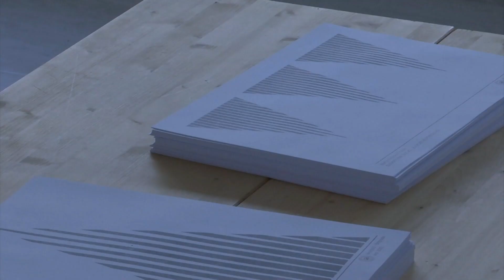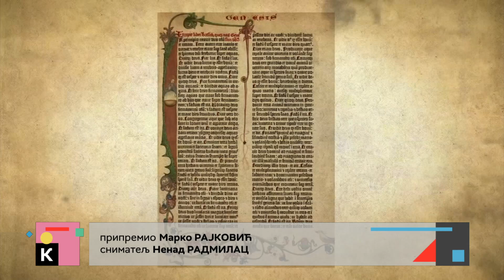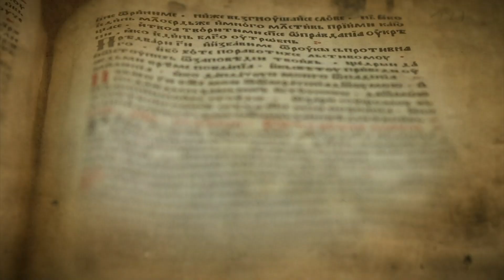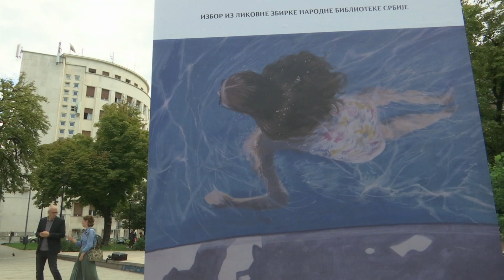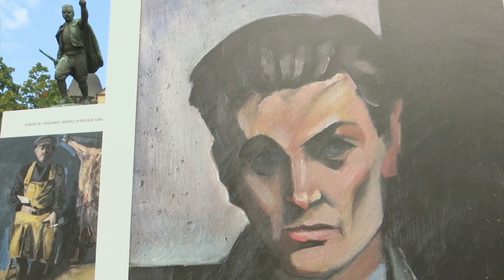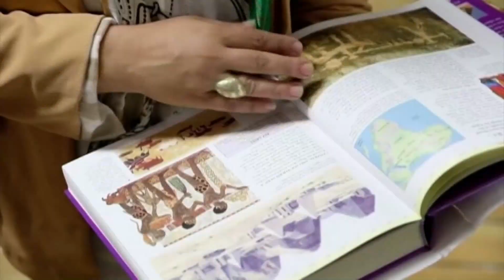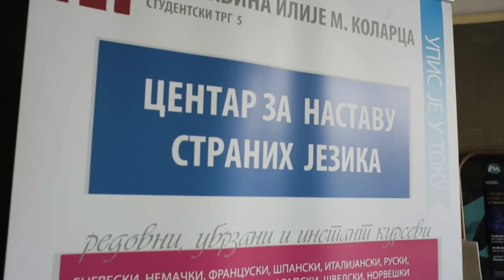Kulturni dnevnik (07.09.2022.)